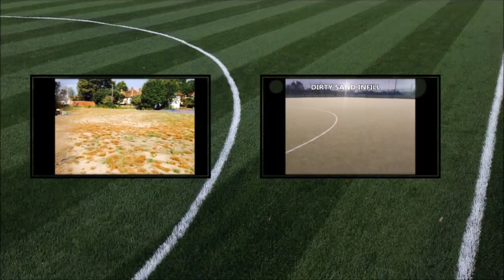3G Multi Use Games Area Renovation Portsmouth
3G Multi Use Games Area Renovation Portsmouth is presented in this video. A wide range of expert services can be performed to create a sports surface that will fit our clienteles’ requirements and needs. This will incorporate entire scope construction of a sports area to all the different surface styles we've available. We strive to be the best suited installers that supply superior work. Our organization normally undertake soccer facility instalment among our most popular products and services. Building operation takes into account all the various stages of developing the soccer facility; this includes layout, ground work and installation. It is fundamental to ensure that all our customers have settled on the design and spec regarding their surface to make certain that they will obtain the best suited sporting activities court for them. The primary level of installing a man-made turf sports court is to determine the planned area, put together the groundworks and install a dynamic stone groundwork. This type of base layer is used to produce sturdiness and permeability so that water soaks into the soil as opposed to gathering and leading to water damage. There is a variety of surfacing that we supply to suit distinctive features for every of our customers soccer facilities, the two most desired surface types are second generation and Third generation artificial turf. These surfacing styles are great for football because they are able to replicate the actual performance traits of genuine turf, while delivering a lower maintenance sports pitch. We will help you through the design and style and specification make sure that you can adhere within your budget. This is often talking through the several surfacing types to ensure you obtain the most appropriate choice for your pitch and budget. To make use of your facility for more than just soccer then we will show you precisely how each surface accommodates different sports and will help you choose the thing you need.

Each design choice is completely porous, which means water passes quickly through with the angled stone foundation, allows it to move through into the ground. To help keep your area in wonderful condition we recommend highly that you simply create an extensive maintenance plan. Upkeep plans include both proactive and reactive preservation. We provide you with many different expert services but if your facility is in horrible state, for example infill substitutions and drag brushing - assisting to get rid of impurities. Proactive routine maintenance includes eliminating any existing impurities in an effort to stop the facility losing its porosity. But if your facility begins to hold water, this could certainly trigger some serious difficulties for the surface in the long run and it can lower its product life. This might then result in costly repairs which need to be avoided; therefore we recommend that you decide to go through the facility upkeep. If you don’t mend any tiny difficulties, these could at some point turn into large ones and lead to some considerable damage to your facility. Proactive renovation of a 3G multi use games area is significantly more cost-effective and much more rewarding than a full scale pitch resurfacing that can cost you huge amounts of money and set your pitch out of use for an extensive period of time.

3G Multi Use Games Area Renovation Portsmouth

What this video is about:
3G MUGA
Multi use games area
Renovating MUGA
Resurfacing MUGA facility
4G MUGAs
Artificial turf surfacing
Synthetic pitch maintenance
Cottage Grove Primary
3G MUGA surface
MUGA resurfacing experts

If you are interested in watching more videos like this, have a look at this playlist Here you can see more 3G MUGA renovations.

3G Multi Use Games Area Renovation Portsmouth - We are grateful that you've taken time to view this video clip. We trust you appreciated viewing it and also the video was helpful to you. If you have any evaluations about this, inform us by putting comments inside the area below. We are going to answer any queries you have quickly through the comments section. We'd really be thankful if you can like the video clip and also share it if perhaps you enjoyed viewing it.

3G Multi Use Games Area Renovation Portsmouth